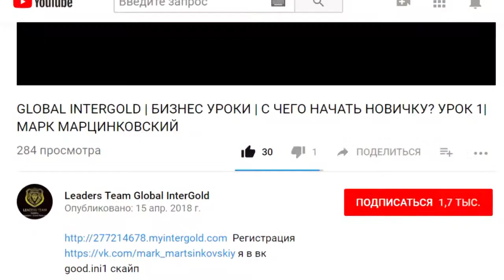ШКОЛА GLOBAL INTERGOLD . БИЗНЕС-УРОК 3 БОЛЬШОЙ ПОТОК КЛИЕНТОВ.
ТОЛЬКО У НАС МОЖНО НАУЧИТЬСЯ
1, КАК СНИМАТЬ   ВИДЕО .?
2, КАК СОЗДАТЬ ПОТОК КЛИЕНТОВ ЧЕРЕЗ ВИДЕО?
посмотрите в этом видео!

Fractal, работавинтернете, интернет_магазин, Goldset, svetlanaata82, презентациякомпании маркетингплан командалидеров, globalintergold, globalintergoldph, onlinealtınmağazası, yatırım, internetteçalışmak, uzakiş, В контакте